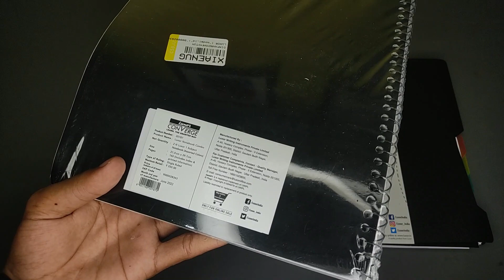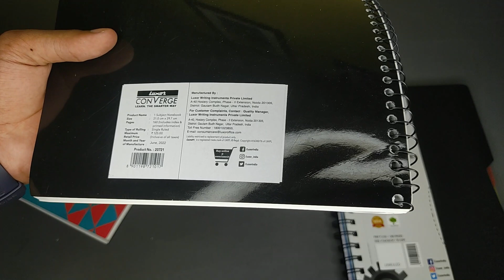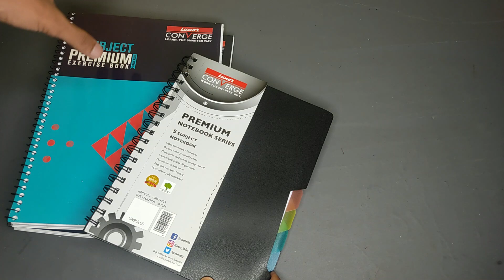Best Spiral Notebook By Luxor 🔥| Luxor Spiral Notebook For Students 😍| Student Cort 💥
Purchase Link 🎁🎁
1. Avenger Spiral Notebook
2. luxor classmate pen combo
3. Luxor 3 notebook combo 250 pg